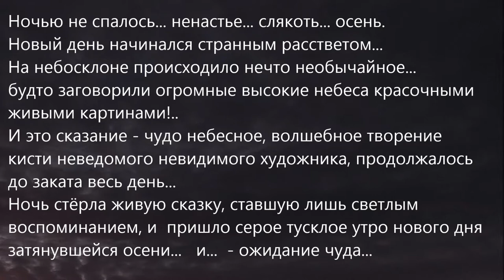Что говорили небеса? (What the heaven said?)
В видео звучит пьеса композитора Александра Хубеева "Октофония".
(The video includes the piece by composer Alexander Khubeev "Octophony".)